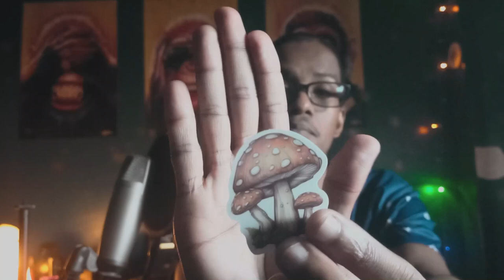SANANGA (plant medicine, live application)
this video is about Sananga eye drops plant medicine